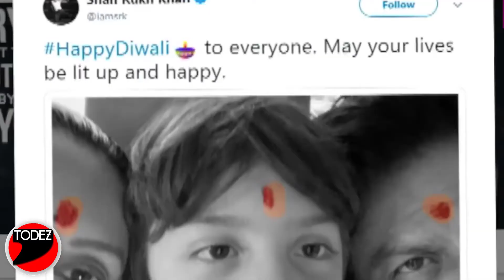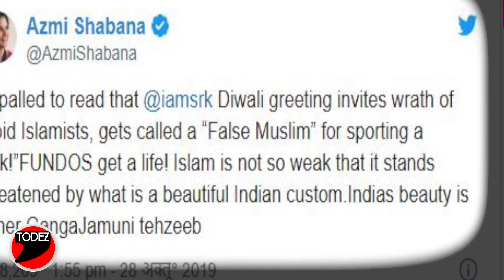Bollywood King Khan को लोगों ने Twitter पर किया ट्रोल, Shabana Azmi ने किया सबको चुप